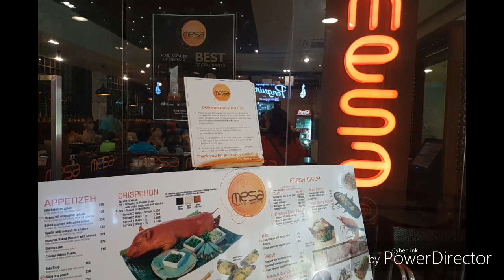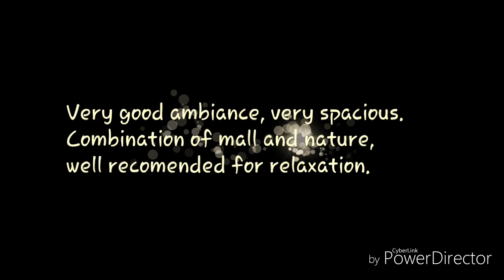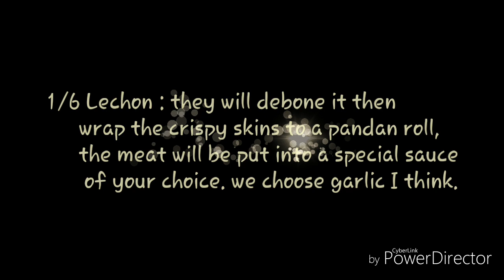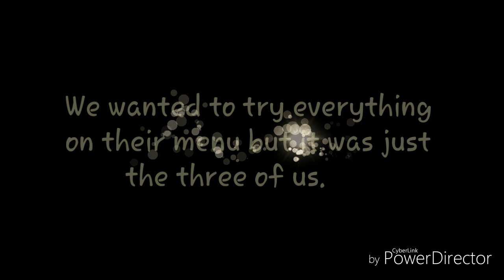MESA Filipino Moderne Restaurant [Solenad - NUVALI] - A must try restaurant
A good filipino food restaurant in a excellent mall environment ambiance.

Solenad Mall Nuvali - Sta. Rosa Laguna